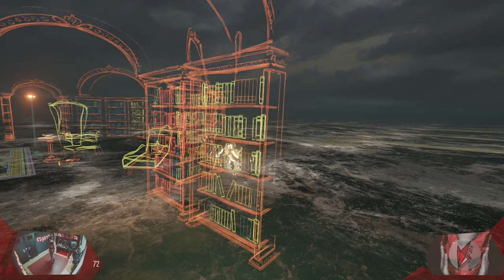Ganz Tief In Den VERSTAND Hinein | Torn 004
Wir tauchen immer tiefer in den Verstand hinein, und erblicken allmählig die Geschichte hinter Talbot und seiner Frau Marina. Auch wenn sich meine Zweifel immer noch nicht vertreiben ließ, bin ich zuversichtlich, dass sich etwas großes dahinter verbirgt. Die Wissenschaft zwischen beider erfüllt dem ganzes etwas magisches. Oder was meint ihr?

// Das Spiel
Titel: Torn
Genre: Abenteuer, Rätsel
Entwickler: Aspyr
Publisher: Aspyr
Veröffentlichung: Aug. 2018

// Specs
Intel i7-8700K

// Schedule
Jeden Montag und Mittwoch:
➤Random Monday

// Social-Network
Folgt anaerobFOX!